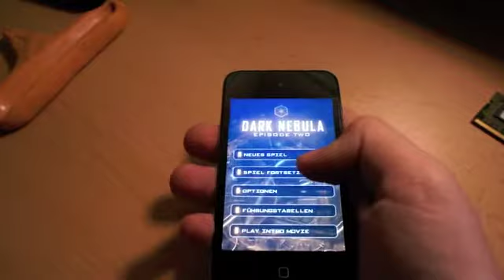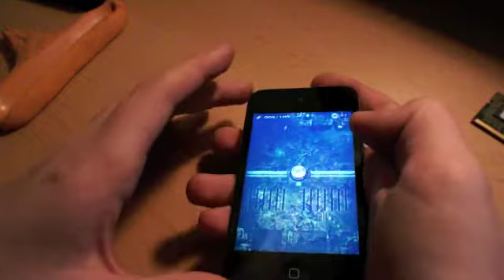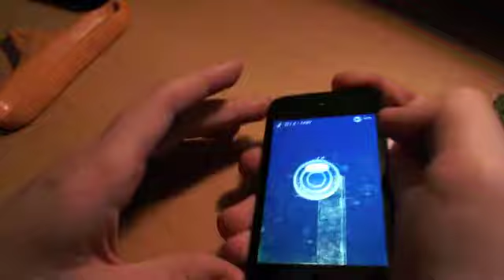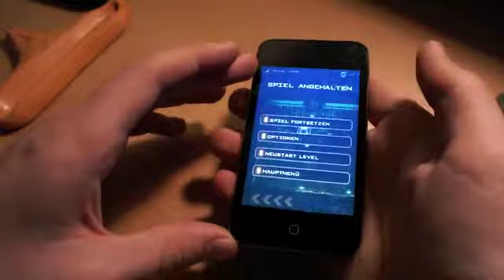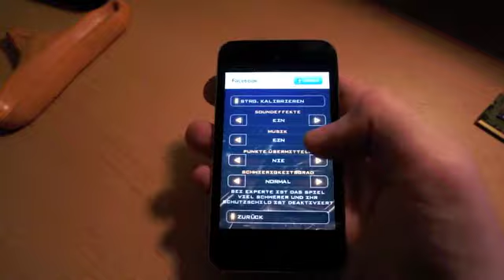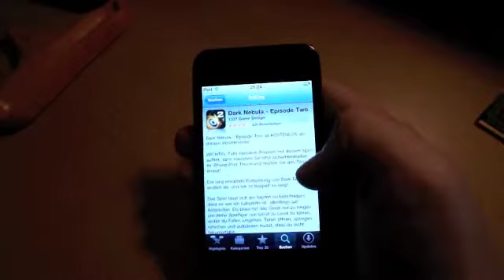App Review Dark Nebula 2